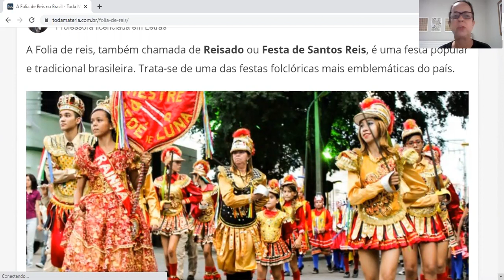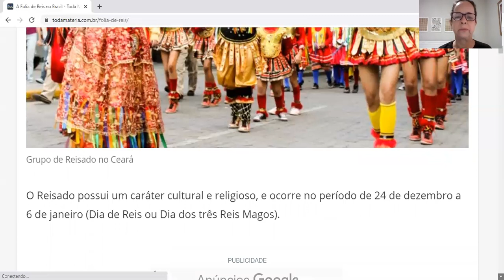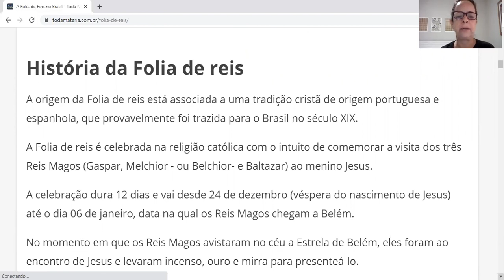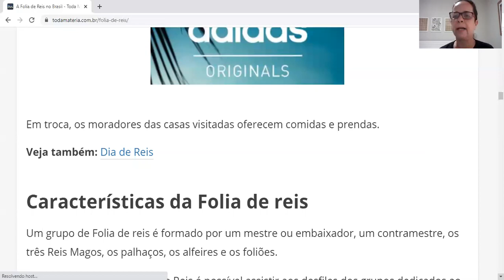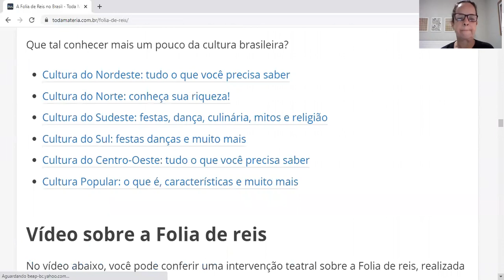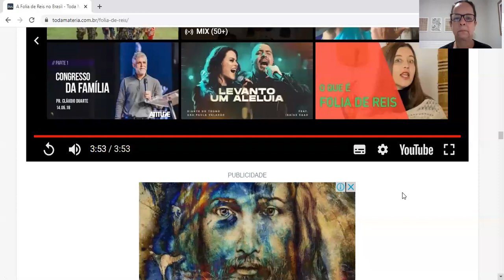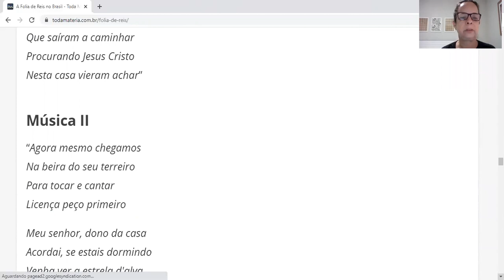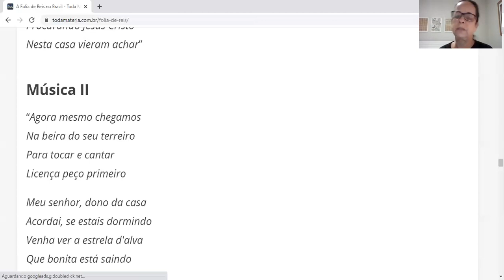6ºANO ARTE 29 09 PROFESSORA MIRIS